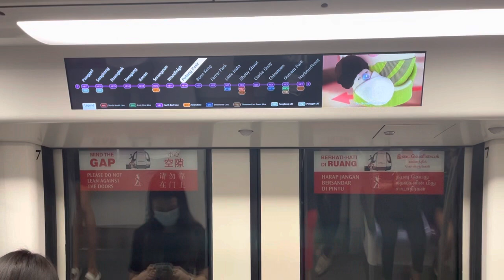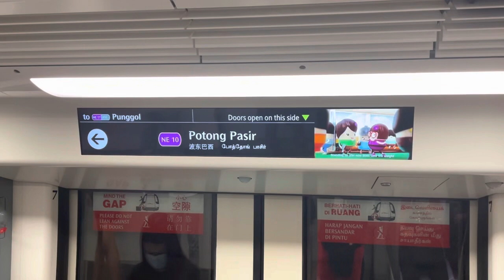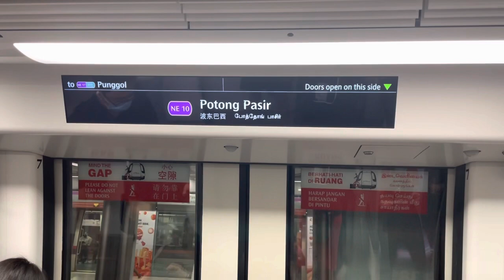SBS Transit [NEL] Alstom Metropolis C751A [7013/7014] - Boon Keng to Potong Pasir (➡️ Punggol)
Recorded on 30 December 2022. [VIDEO #2116] Filmed Refurbished C751A, 7013/7014 from NE9 Boon Keng to NE10 Potong Pasir for NE17 Punggol. Filmed for the second time on Refurbished C751A, but was shocked to see when I attempting to film the arrival video at NE9 Boon Keng. Shocked me...

Video details:
Train model: Alstom Metropolis C751A (Refurbished)
Set model: 7013/7014
Time: 1804hrs - 1806hrs
Station: NE9 Boon Keng ➡️ NE10 Potong Pasir
Terminus: NE17 Punggol
Line: North East Line